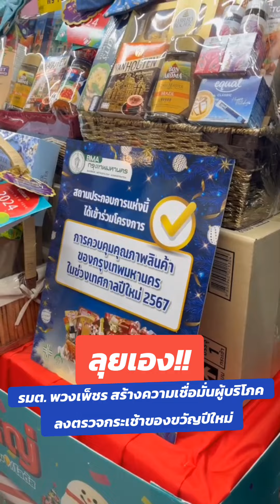(24 ธค) รมต. พวงเพ็ชร ลงพื้นที่ตรวจกระเช้าปีใหม่ สร้างความเชื่อมั่นผู้บริโภค พร้อมสำนักงานเขตจตุจักร